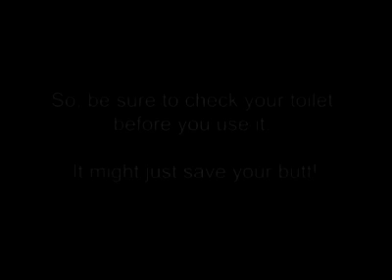SPїDЁЯS🐞 IN🐙 PUBLї₭❄ ЯЁ$TЯѺѺMS🌱